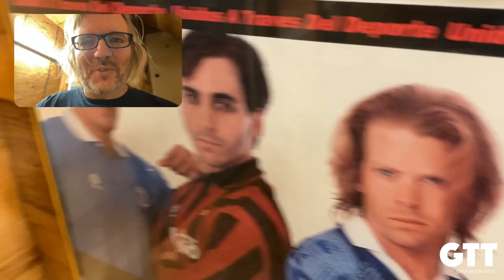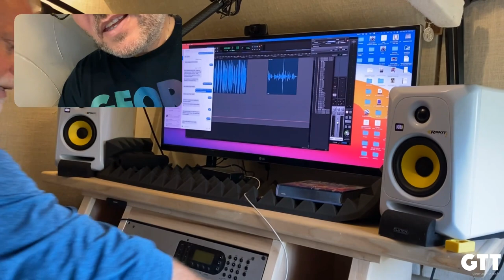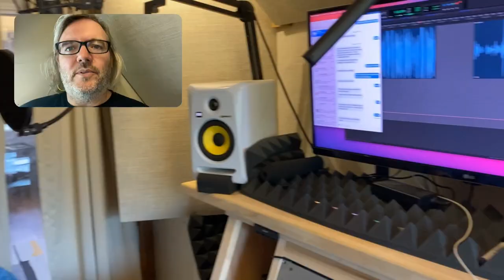GTT Vlog: John McCalmont' ultimate soundproof voiceover studio tour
George Whittam visiting a custom designed for John McCalmont in the Dallas, Texas area. Soundproofing here was paramount, and his builders followed our design to a tee!